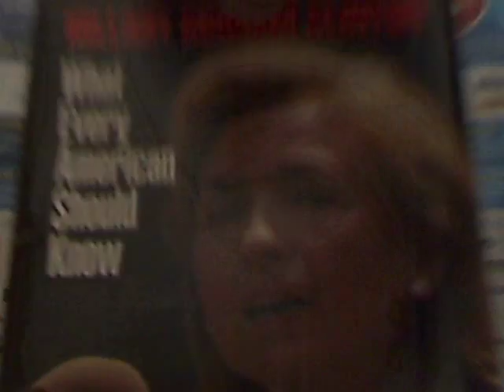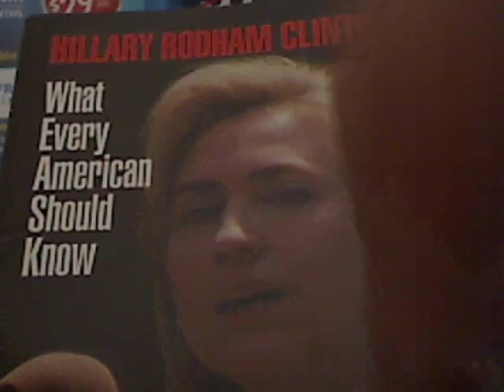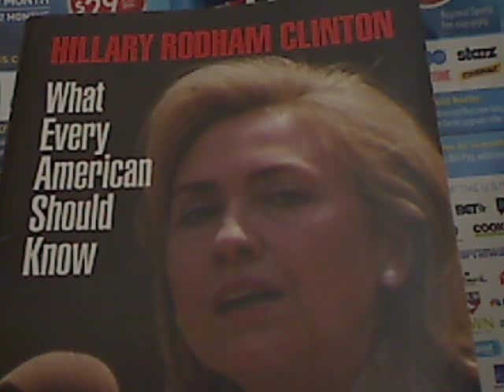Patcnews July 27, 2016 Welcomes Trisha Eden Topic is Billary Clinton Hash Tag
Mark Eberle created this video Patcnews July 27, 2016 The Patriot Conservative News Tea Party Network 2016 Welcomes Trisha Eden Topic is Billary Clinton Hash Tag